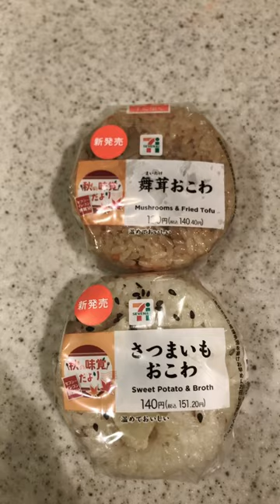美味しいおにぎり‼️セブンイレブン秋の味覚便りから舞茸おこわ と さつまいもおこわ‼️